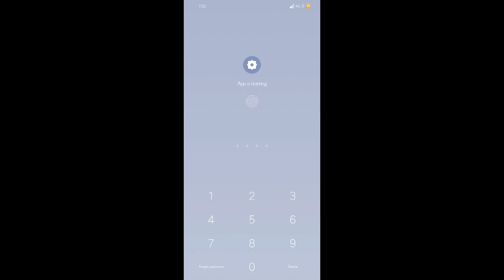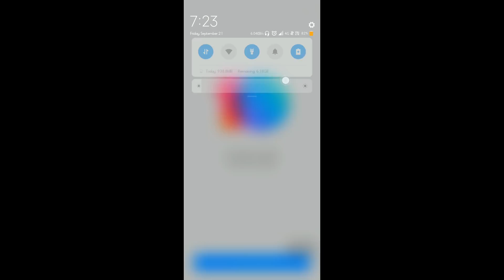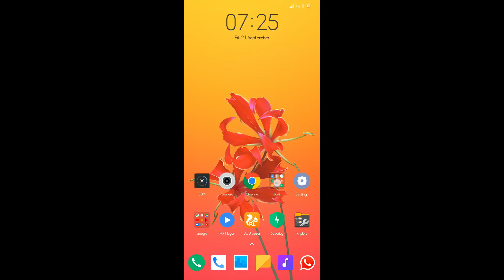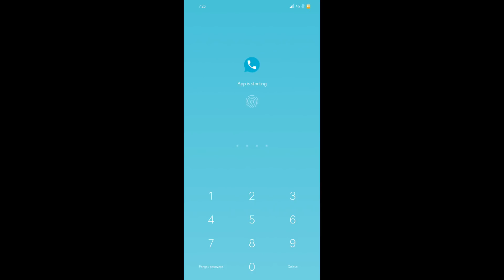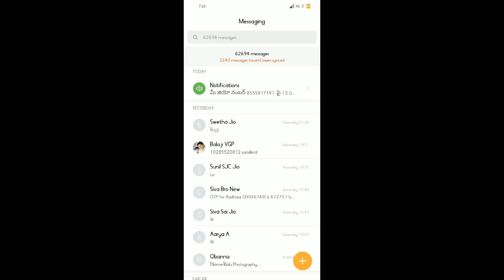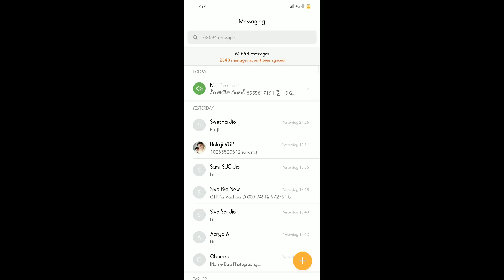MIUI 10 8.9.20 Changelog & New Features || Protrait Mode For All Devices , New Camera Update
Hi Friends This is Sai Kumar Aarya and you are in Telugu Tech Aarya

Full changelog

Face Unlock

Fix - Face unlock option disappear when changing region to Thailand (POCO F1)

Statusbar & Notification

Fix - The percentage of battery has changed the location and It has become close with network type indicator (All devices)

Fix - In the rotation of screen notification panel shows PM/AM first then time (All devices)

FIX - Footer in WhatsApp Notification overlapped with new message information (All devices)

Fix - Some app icons are not showing in notification panel (Redmi Note 5 Pro (India) )

Camera

Fix - Rear camera error in hardware test (All devices)

Settings

Fix - Texts in volume bar do not translate to Russian (All devices)

Fix - Some characters in the volume panel are not translated in Russia (All devices)

Fix - Volume panel displays abnormally (All devices)

Messaging

Fix - "Private Messaging Settings" text gets cropped even with the lowest size XS (All devices)

Others

Fix - Leaks application is installed automatically (All devices)

Fix - Mi store does not work (All devices)

Download Links

Redmi 3S/Prime 8.9.20

Recovery ROM 1281M b66b5e74f4985e6ff9b7a864b2166f12

Fastboot ROM 1496M edcf7edb24b5d0e200b0a886c1549fcd

Recovery ROM 1270M eaa5b9412d1bcfe7fbc05ab1815a5e8e

Fastboot ROM 1487M 7e83ad3278481d5c3cf1736c270e693a

Recovery ROM 1314M 3219de02e5b3729a8fa0044e39bb7066

Fastboot ROM 1787M 19d2aceef260c4a25f2c664c3a45eb6e

Mi Max 32G 8.9.20

Recovery ROM 1499M 645f3098ad49193d2221f560f856e71b

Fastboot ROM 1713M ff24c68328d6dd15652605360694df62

Mi Max 64G/128G 8.9.20

Recovery ROM 1500M 635ae4f2c8c79288e73d6946cdbea6d5

Fastboot ROM 1714M 66b30c37931d16e288008cec4dcbb30f

Redmi 4A 8.9.20

Recovery ROM 1319M b521573e7238726ac65ff65352c96611

Fastboot ROM 1802M 387d48b9e316a4e4c85c9e0ba6abb05e

miui 10 global stable rom for redmi note 5 pro,
miui 10 stable rom for redmi note 5 pro,
miui 10 stable rom for note 5 pro,
miui 10 stable update for redmi note 3,
miui 10 stable rom for note 4,
miui 10 global stable rom for note 5 pro,
miui 10 global stable rom for redmi note 3,

Hereby I Confirm That All the Rights Of this Video Belongs To Me & Im Not Used Any copyrighted Content video in it and all these Video & channel Rights Belongs me and All Videos are produced by me and myself ...

Background Music In this video is Used Belongs To NCS & this Audio are not copyright protected i Used them with proper Permission

TELUGU TECH AARYA